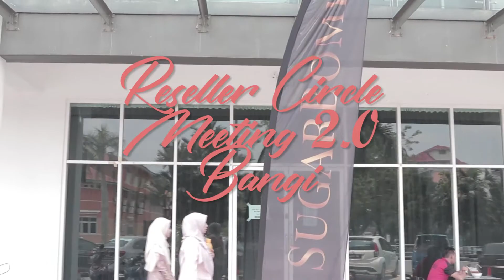RESELLER CIRCLE MEETING 2.0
Terima kasih kepada semua reseller yang meluangkan jon RCM 2.0 kali ini. Banyak kejutan yang terjadi!!